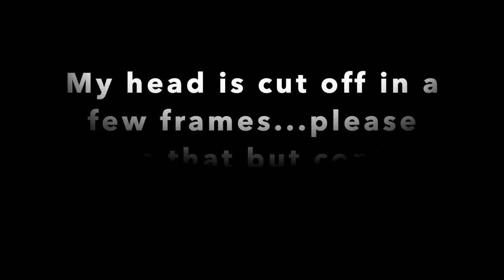Unseat Your Seat Workshop